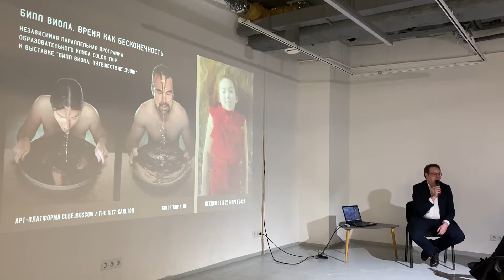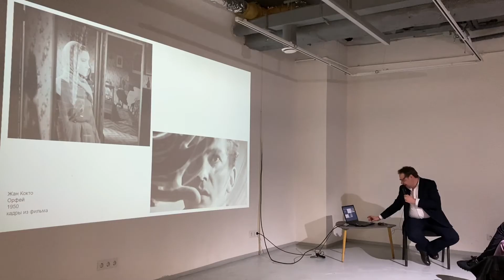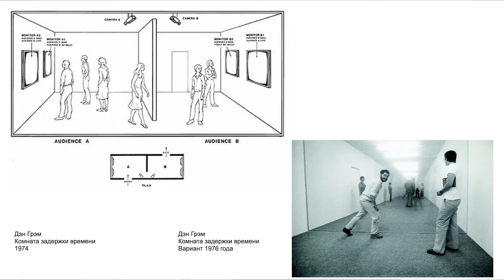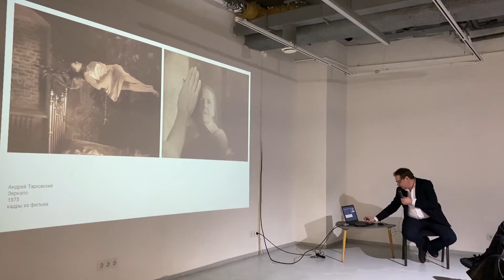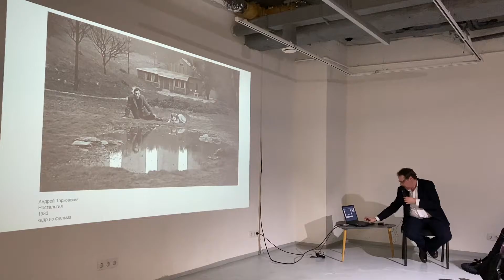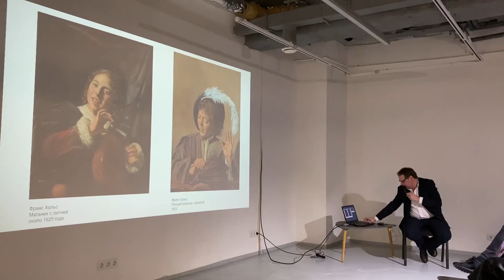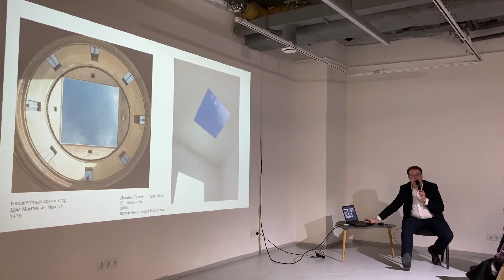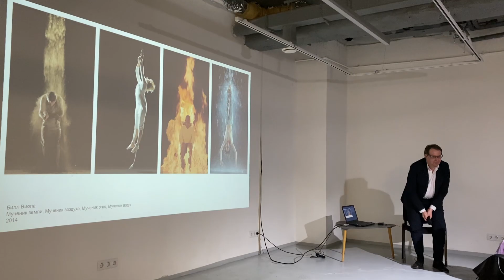Билл Виола Лекция Кирилл Светляков